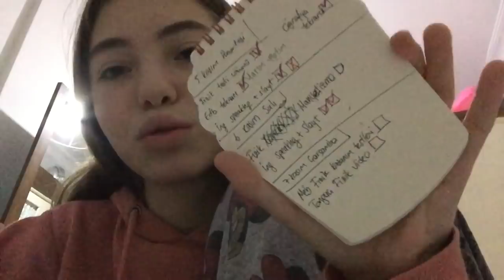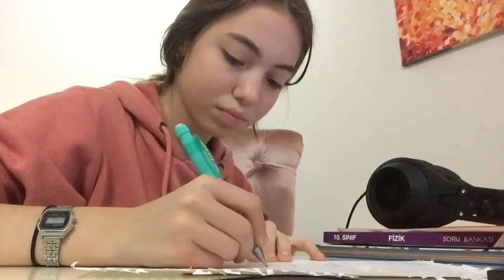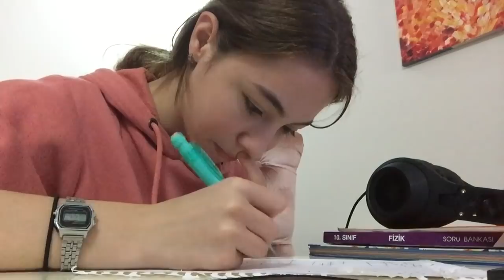YÜKLEMEYİ UNUTTUĞUM VLOG| DERS ÇALIŞMA GÜNLÜĞÜM📚📖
Musical.ly : silatombul